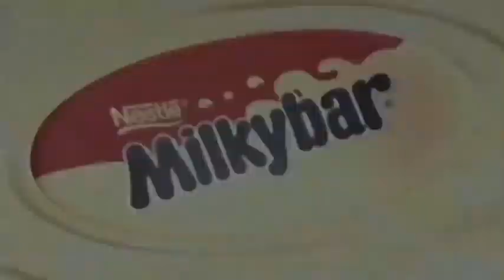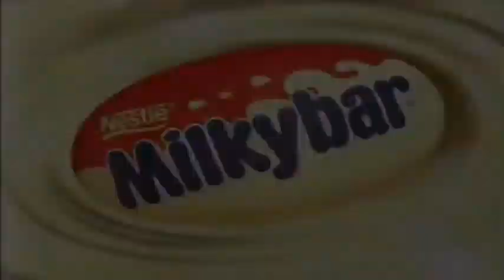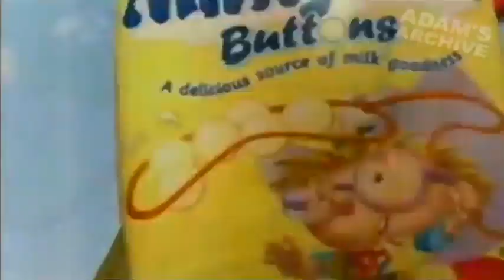Nestle's Milkybar Sponsorships from CiTV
"Here are some of these rare Milkybar sponsorships that it was aired on CiTV back in the 2000s.